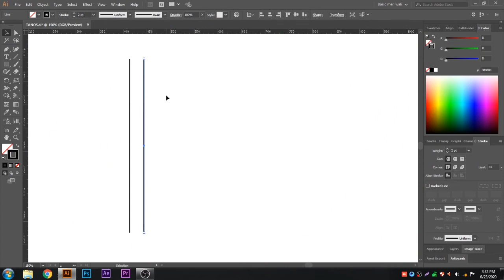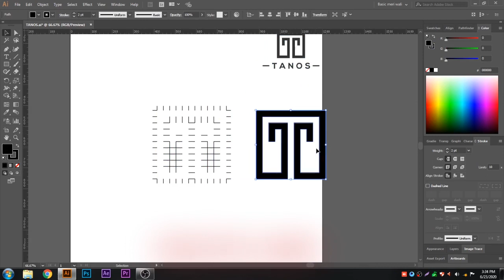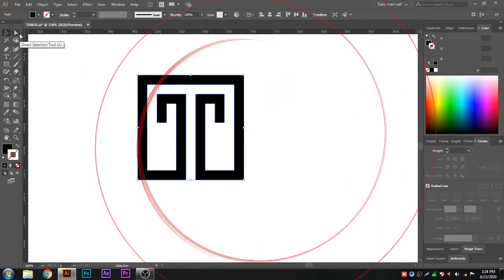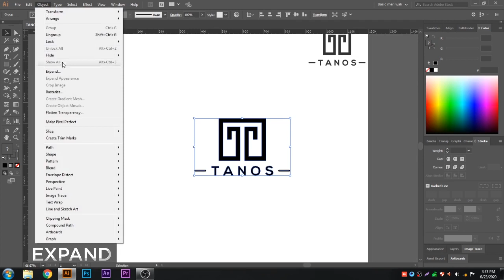How to make T Letter Monogram Logo Design - Adobe Illustrator Tutorial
Hi everyone, Today in this video i will teach you how to make T Letter Monogram Logo Design by using Grid Method in Adobe Illustrator CC. This monogram logo design tutorial is specially for beginners who are at learning stage.

I hope you learn something new and useful during the process.

Arsalan!